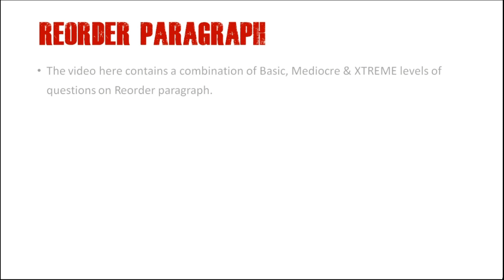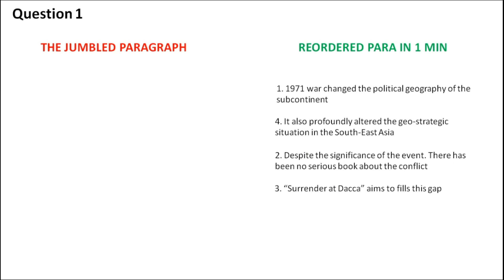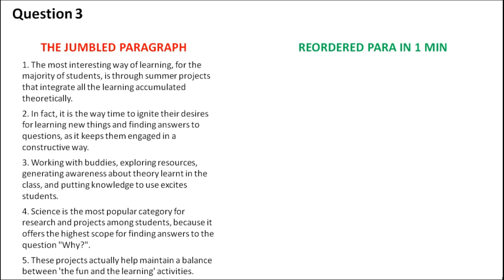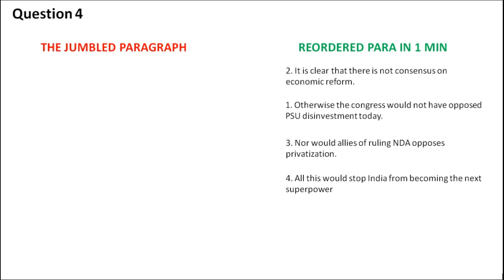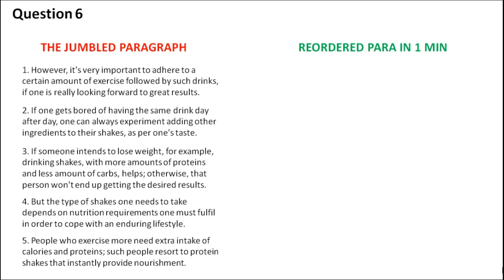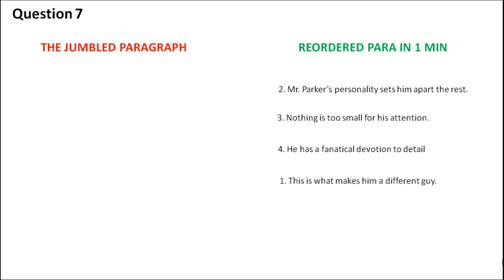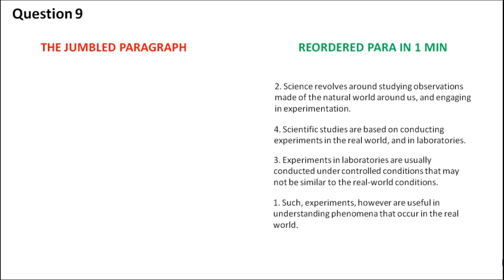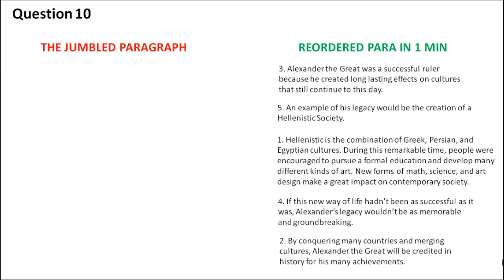PTE Academic - Reorder paragraphs with answers & timer - Part 2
Hi everyone,

Here's the second video for you all on PTE Reading - Reorder paragraph. The video contains mixture of basic, mediocre & Xtreme level of questions. The video is also timed to show you the answer in 2 mins after the question appears. Hence, just play the video and practice hard.